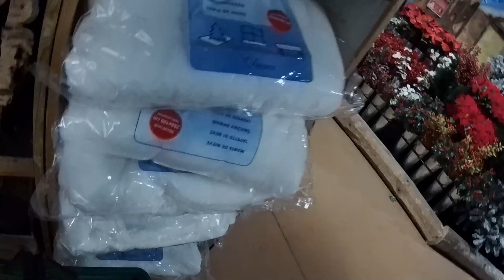Another Store Another Christmas Department - NOT the land of Christmas Villages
Two weeks after visiting the first Christmas Department of the season it is time for another road trip - Will I find something interesting for my Christmas Village?